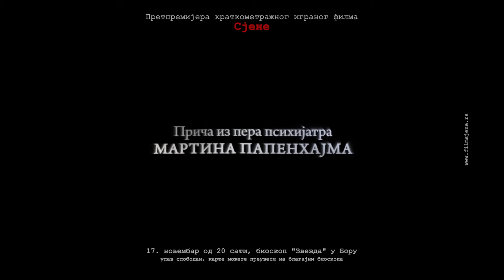Film Sjene pretpremijera u Boru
Pretpremijera kratkometražnog igranog filma "Sjene" boranina Miloša Ljubomirovića o poslednjim danima Gavrila Principa i tribina o "Mladoj Bosni".

Gosti:
glumci Nikola Rakočević i Aleksandar Radojičić,
pisac i saradnik na scenariju Muharem Bazdulj,
producent i reditelj filma Miloš Ljubomirović.

Ponedeljak, 17. novembar od 20 sati, bioskop "Zvezda" u Boru.